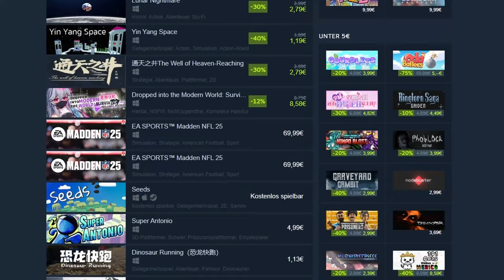SPECTRE🧪| Steam Neuheiten im Test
Jeden Mittwoch und Sonntag, wird es weitere Videos geben :)
Lasst doch gerne ein Like da :)

Seelenlose Links!

Alle Links mit einem * sind sogenannte Ref-Links. Wenn ihr dort Produkte kauft, bekomme ich einen kleinen prozentualen Betrag, ohne das ihr etwas dazu zahlen müsst.